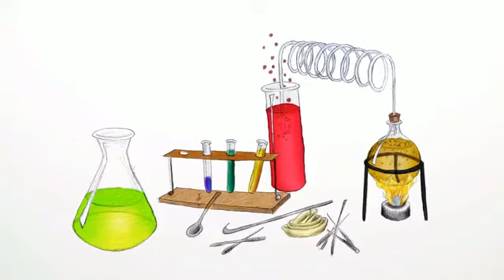Silber | Chemie | Allgemeine und anorganische Chemie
In diesem Video geht es um das chemische Element Silber. Dazu werden die wichtigsten Eigenschaften und Verwendungen gezeigt.

Dieses Video gehört zu: Chemie | Allgemeine und anorganische Chemie | Periodensystem der Elemente